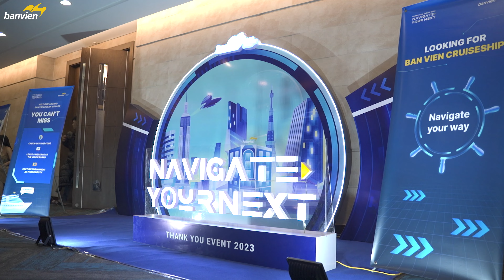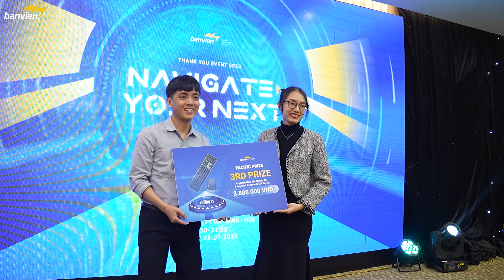BAN VIEN THANK YOU EVENT 2023: NAVIGATE YOUR NEXT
😍 Ban Vien Thank You Event 2023 was an unforgettable celebration where BVers came together to reminisce on the remarkable milestones of 2023 and gear up to NAVIGATE YOUR NEXT – embarking on an exciting journey of limitless exploration and relentless innovation to shape the future with Ban Vien in 2024.

💗 We extend heartfelt gratitude to our esteemed guests, partners, and all BVers, along with their families and loved ones, for joining us in an evening filled with joyous festivities and unforgettable memories.

🙌 A special shoutout to our Leaders and the dedicated Event Organizing team for their unwavering commitment and tireless efforts in making this event a resounding success.

✨😙 Now, let's relive the extraordinary moments from our recent event!